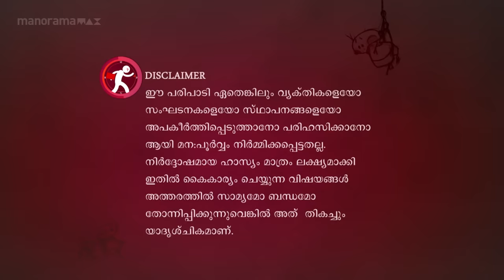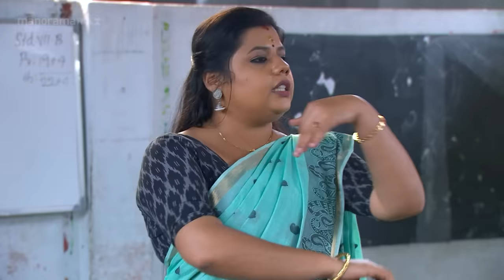Ep 568 | Marimayam | Teachers wonder seeing the complaints that they receive.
Teachers wonder seeing the complaints that they receive.